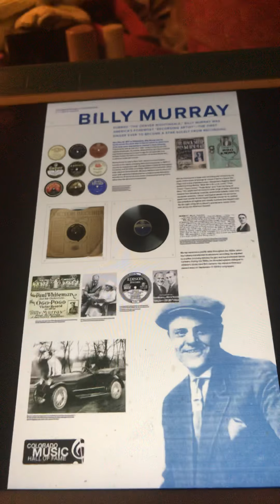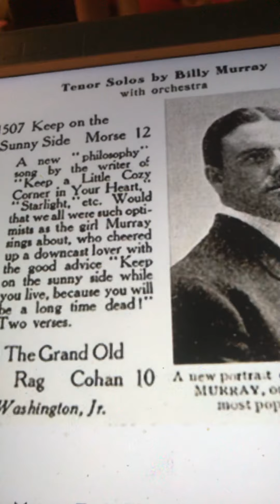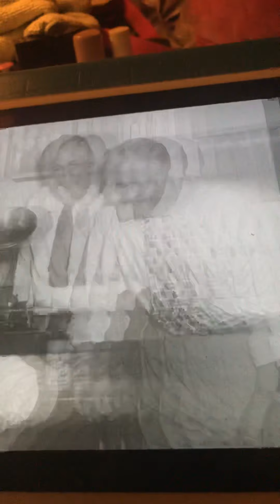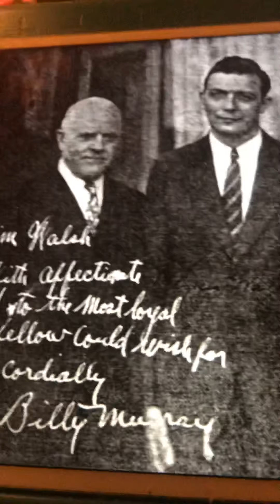Good luck Mary Billy Murray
Edison recording on cylinder,but I bought it from iTunes